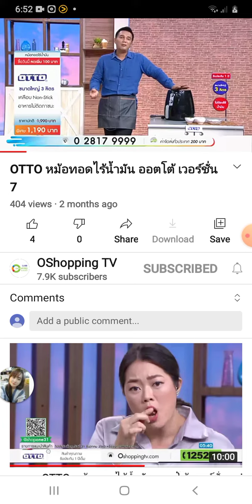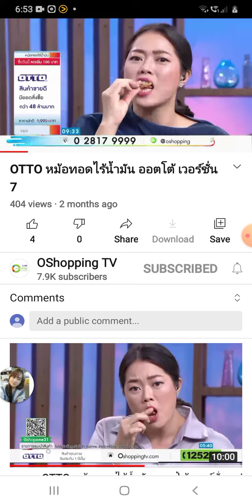Windows XP 2000 vs Windows Vista 2002 vs Windows 7 2006